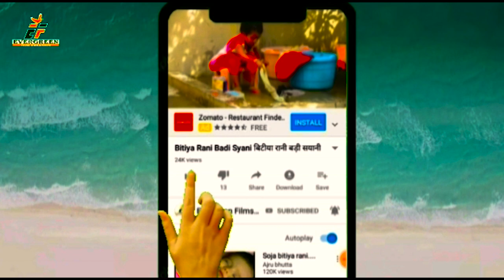चर चर पलंग करता !!अर्जुन बिहारी का सुपर हिट लोकगीत !! TOP 10 BHOJPURI DJ REMIX SONG 2020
🙏अगर  आपको ये गीत //कहानी //स्टेज //देवी गीत//भजन//पंसद आए तो हमारे इस  चैनल को जरूर  सब्सक्राईब करें ,और शेयर  करना ना भुलें ,धन्यबाद🙏

1-: SONG-:  CHAR CHAR PALANG KARTA
2-: SINGER-: ARJUN BIHARI
3-: LYRICS-: INDAL DEHATI

9-: FACEBOOK PAGE:- ef series_film production

10-: RECORDING --EF SERIES INDIA

ARJUN BIHARI#EFSERIESINDI#PRBHUVISHUNPURI#AAKARAMANJANA#DESHBHAKTISONG#EFSERIES#हमारीसंस्कृतिहमारीपहचान#🙏PAWANSINGHHITBHOJPURISONG PAWANSINGHKAWARBHAJAN PAWANSINGHDEVIGEET RITESHPANDEYHELLOKOUNSONG RITESHPANDEYDEVIGEET RITESHPANDEYHITBHOJPURISONG KHESHARILALYADAVHITSBHOJPURISONG KHESHARILALYADAVDEVIGEET KHESHARILALYADAVKAWARGEET PRAMODPREMIBHOJPURIHITSONG PRAMODPREMIKAWARBHAJAN2020 PAWANSINGHDESHBAKTIGEET KHESHARILALYADAVDESHBHAKTIGEET RITESHPANDEYDESHBHAKTIGEET NISHAUPADHYABHOJPURISONG KALPNABHJPURIGEET KAVITAYADAVSONG CORONAVIRUS CORONASONG#🙏हमारी संस्कृति अभी भी जिन्दा हैं 🙏